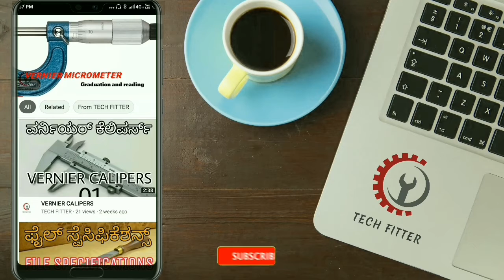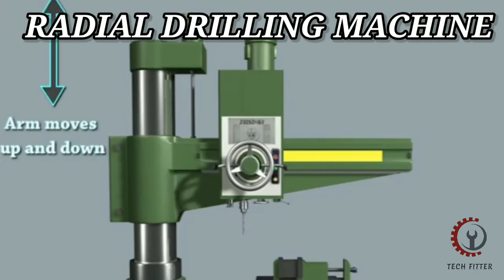RADIAL DRILLING MACHINE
Radial drilling machine.uses and features.